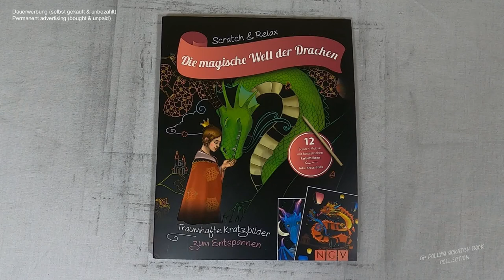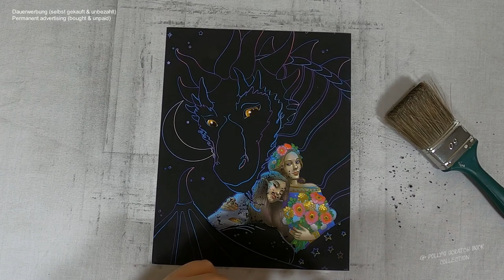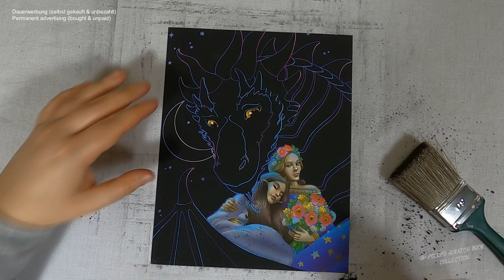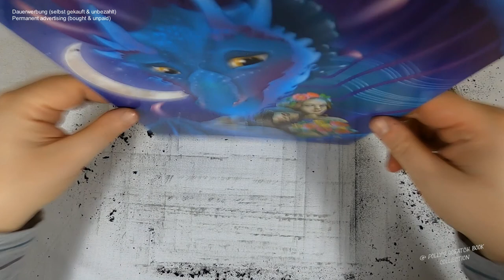in der Nacht beschützt euch der Drache - der Nachtdrache I DIY I ASMR I scratch painting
📖 Buch 📓
Die magische Welt der Drachen

📰 Credits 🖋️
Illustrationen Innenteil: Mia Steingräber
Umschlagmotive: Mia Steingräber
Gesamtherstellung: Naumann & Göbel Verlagsgesellschaft mbH, Köln